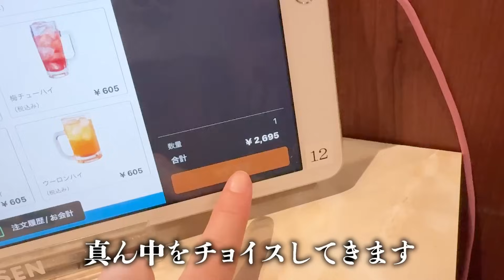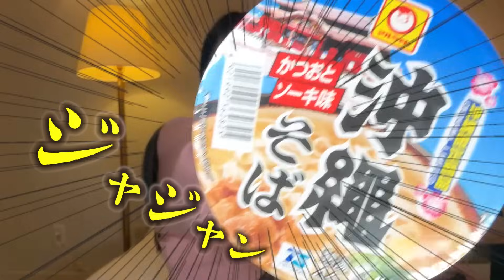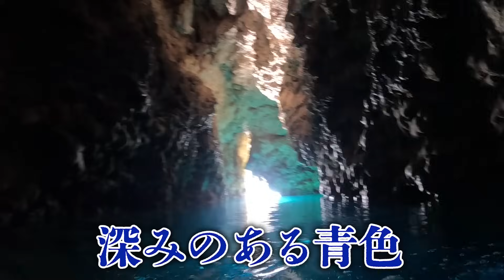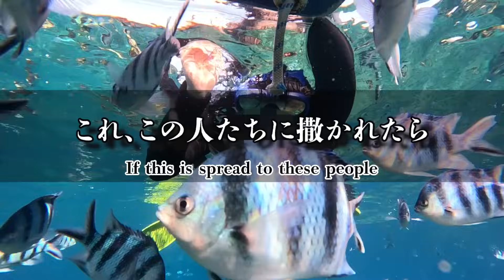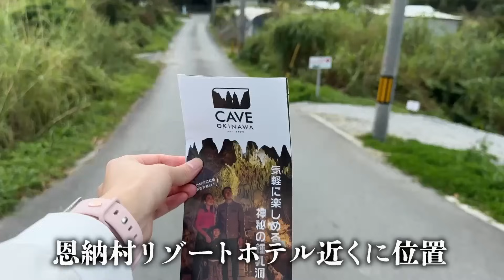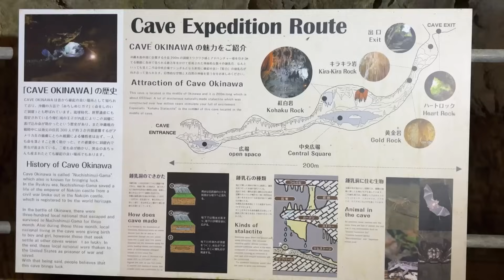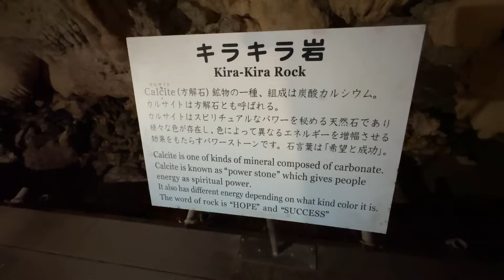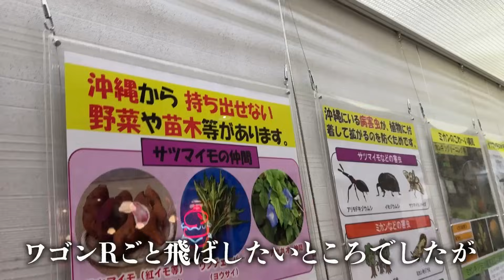ツンするのは誰!?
あんずの野望第61話 沖縄03完結編
【毎日動画投稿中　２１：３０】